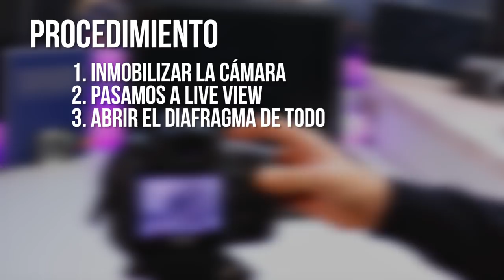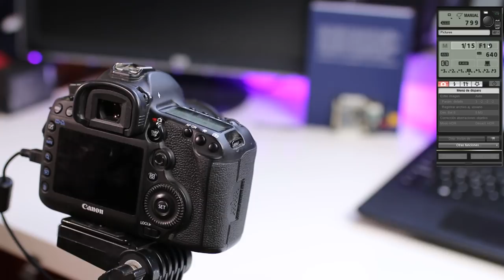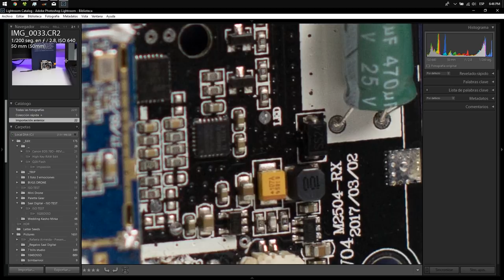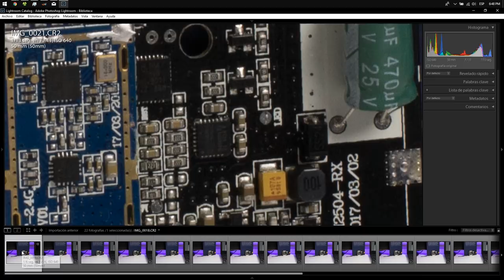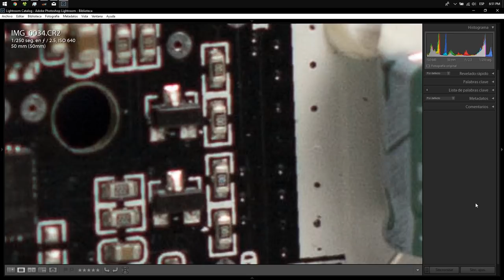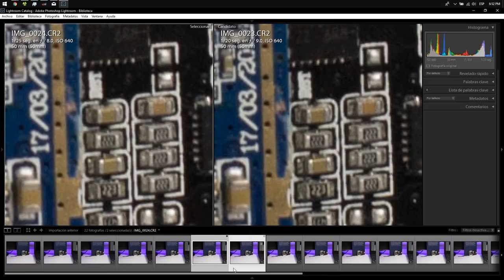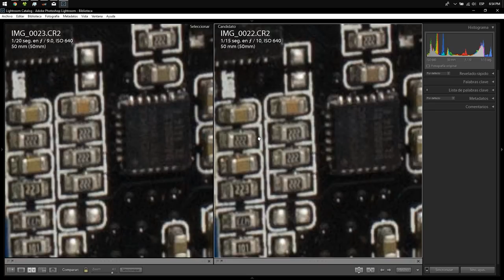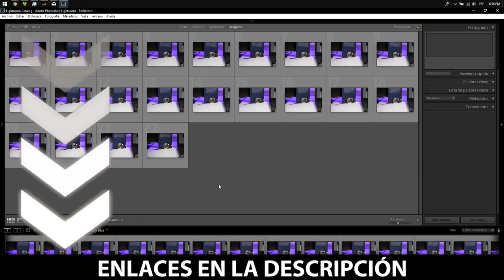📷 PUNTO DULCE Y DIFRACCIÓN EN LA FOTOGRAFÍA 📷 | EXPLICACIÓN + EXPERIMENTOS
Hoy os contaré cómo encontrar el punto dulce de cualquier objetivo fotográfico con un experimento simple y realizable por cualquiera de vosotros. El punto dulce nos proporciona la mejor nitidez utilizando un cierto objetivo y por eso mismo se le llama punto dulce. También explicaré el fenómeno de la difracción para los que no lo conozcan. La difracción es un fenómeno del mundo de la física que también se aplica al mundo de la fotografía. Te muestro detalladamente cómo se ve la difracción y en qué casos debemos de tener cuidado.

SÍGUENOS